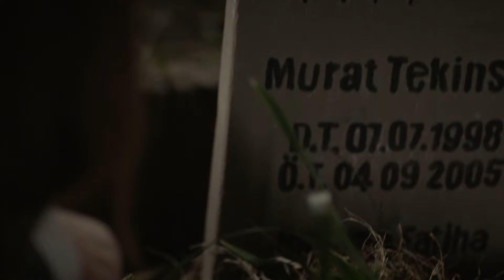Ne Zormuş Evladının Toprağına Sarılmak... | Aldatmak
Güzide, Tarık'tan gerçekleri öğrendi. AFFET BENİ CANIM OĞLUM

Güzide'nin hayatı, en başından beri Tarık tarafından kandırıldığını öğrenmesiyle altüst olur. Güzide, davasında beklenmedik bir tanıdıktan yardım isterken, eski kocasının acımasızlığının yeni öğrendiği bilgilerle sınırlı kalmadığından habersizdir.

Oltan, Can'ı ilk defa torunu olarak sever. Duygusal bir yüzleşmenin ardından Oylum'un sırrını saklamayı kabul etse de gerçekler eninde sonunda ortaya çıkacaktır.

Geçmişte işlediği suçlarla yüzleşen Yeşim, zor günlerden geçer. Güzide'yle arasındaki buzları eritse de içindeki vicdan azabını söndüremeyince büyük bir kararın eşiğine gelir.

İpek'in akli dengesi git gide çökünce şaşırtıcı bir hamlede bulunur. Azra'dan beklenmedik bir ziyaret, Sezai'yi hayatının en zor kararını vermeye sürükler. Sezai kızının dönüşü olmayan bir yolda olduğunu görünce, bir baba olarak yaptığı hatalarla yüzleşir.

Oyuncular: Vahide Perçin, Ercan Kesal, Mustafa Uğurlu, Cem Bender, Yusuf Çim, Caner Şahin, Feyza Sevil Güngör, Asena Girişken, Cem Sürgit, Meltem Baytok, Hatice Deniz, Burcu Söyler, Merve Altınkaya, Kerem Müsligil, Esin Alpogan, Neyra Kayabaşı, Burak Acar, Arda Atak, Canan Ürekil, Batuhan Sel, Masal Ayşe Gencer, Ege Semih Erken, Eda Özelcan Kesal, Mustafa Uğurlu, Cem Bender, Asena Girişken, Cem Sürgit, Berkay Ateş, Alize Gördüm, İlayda Çevik, Yeşim Salkım, Özlem Tokaslan, Nursel Köse, Emin Günenç.

KÜNYE
Yönetmen: Murat Saraçoğlu
Yapımcı: Timur Savcı & Burak Sağyaşar
Yapım: TIMS&B Productions
Senaryo: Yıldız Tunç, Atilla Özel, N.Selena Çağlayan
Genel Koordinatör: Banu Güler
Uygulayıcı Yapımcı: Selin Erdinç
Görüntü Yönetmeni: Sedat Yücel
Genel Sanat Yönetmeni: Nilüfer Ayşe Çamur